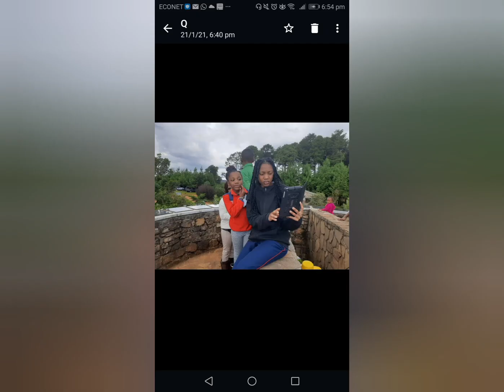Worldview in Nyanga 2021